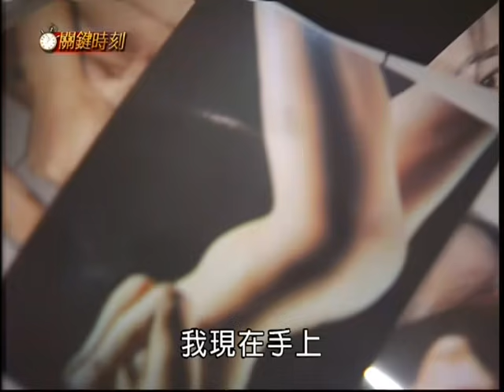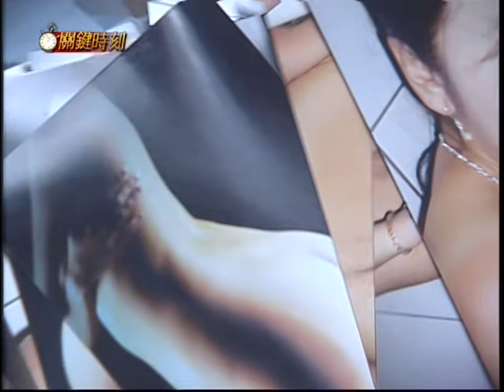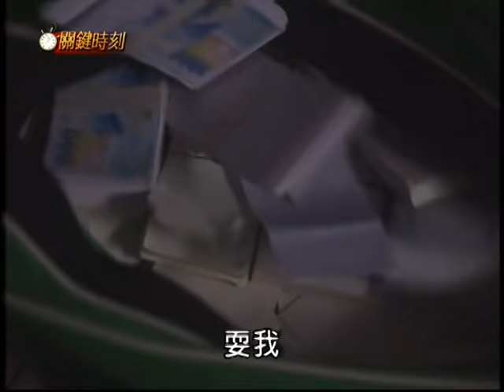關鍵時刻 EP191｜偷心計劃